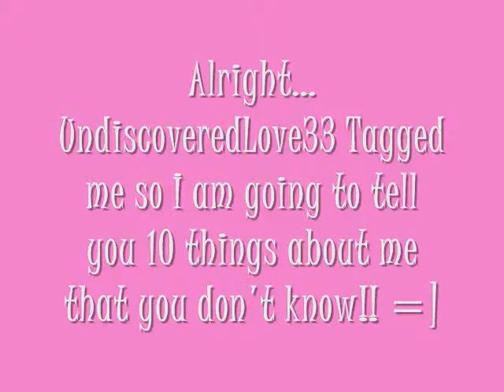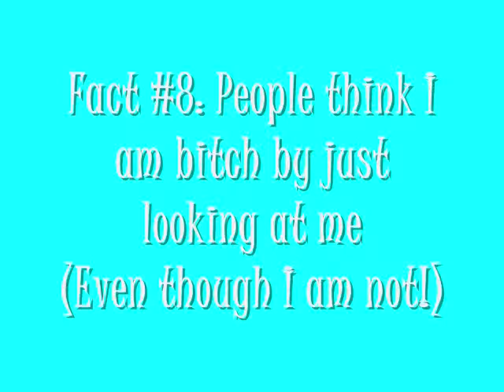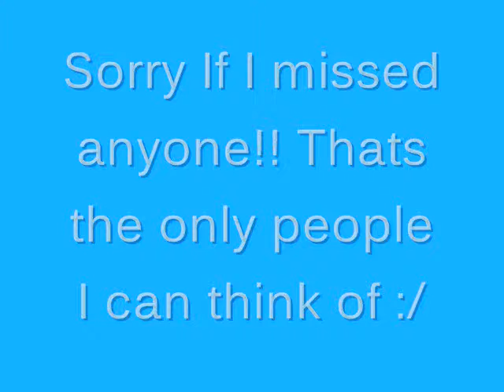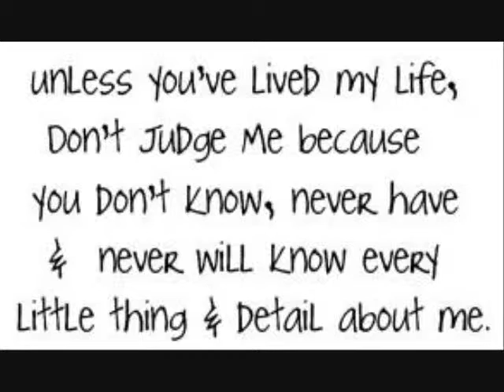I WAS TAGGED!!! 10 THINGS ABOUT ME =]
My friend UndiscoveredLove33 tagged me so here is a video about me!!! hehe there are alot of funny things